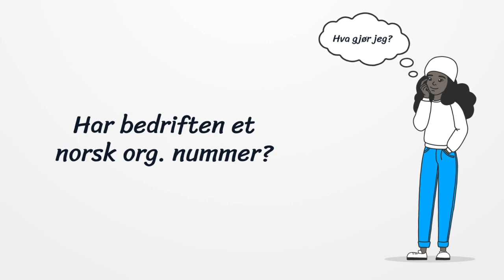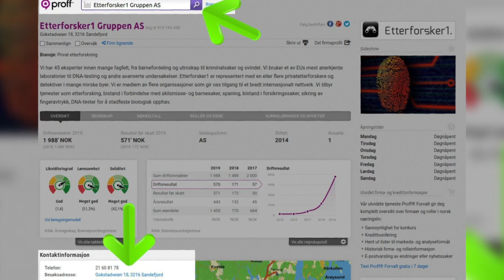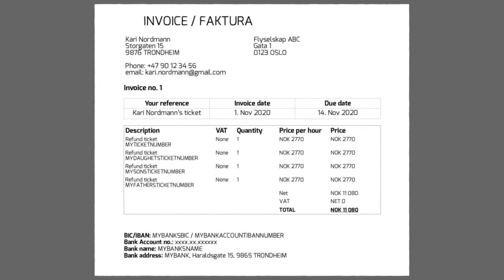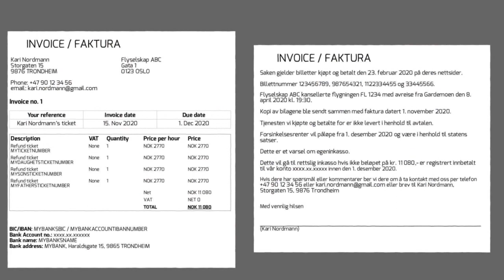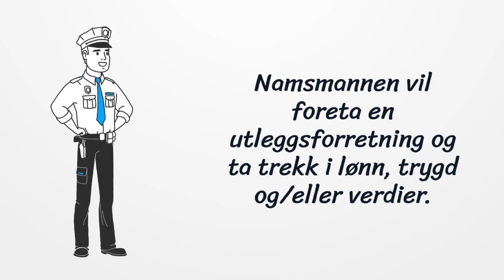Hvordan sende egeninkasso eller privat inkasso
Hvem som helst kan sende inkasso til en bedrift eller privatperson som skylder deg penger. Kravet kan grunne i at bedriften ikke har levert en tjeneste eller et produkt som du ikke har fått. I 2020 var det vanlig at flyselskaper og reiseselskaper ikke refunderte det kundene hadde betalt for reiser som ble kansellert. Noen tilbød "vouchere", men det er ikke godt nok.

Se videoen over for instruksjoner om hvordan du enkelt og greit kan sende inkasso helt selv - helt gratis!